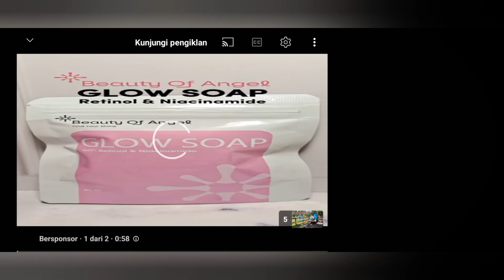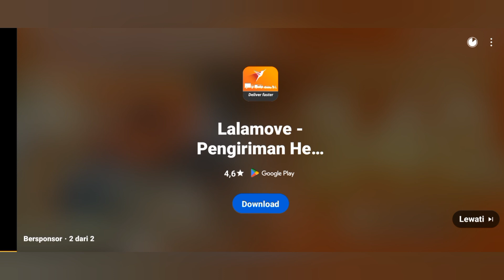Naik Kereta Api Tut Tut Tut